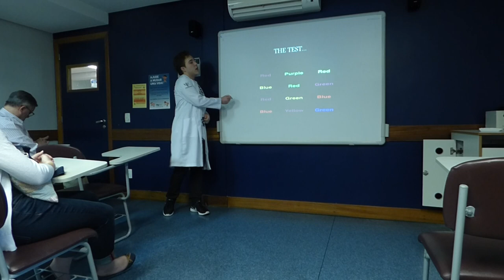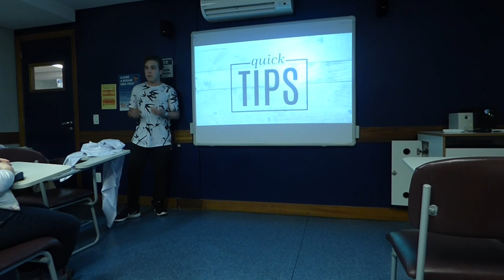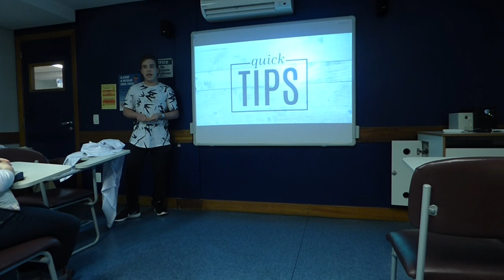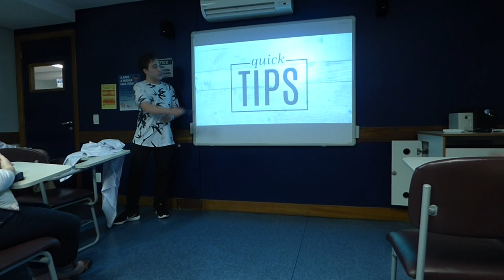What do your clothes really say about you? | Gabrhyel Gomes | Cultura Inglesa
Clothes are more than just something we cover our bodies with every day. Gabrhyel believes that the clothes you wear, and where you buy them, can say something about your mood, your behavior and even your relationships. In this TED-Ed Club talk, Gabrhyel explains what your clothing might say about you.

About the speaker: Gabrhyel is from Rio de Janeiro, Brazil.